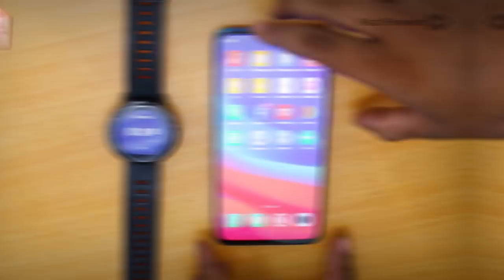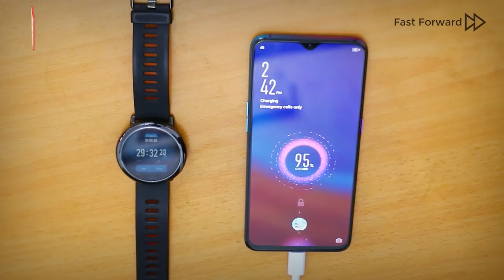Oppo R17 Pro Charging Test (Super Vooc Flash) in Sinhala Sri Lanka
Watch Oppo R17 Pro super VOOC Flash Charge Test
Oppo r17 pro super vooc flash charging test video is posting for you on our YouTube  channel technical motivation so that you can watch charging speed of worlds fastest charging technology for smartphones.oppo provides you fastest charging technology for smartphone, that is super vooc flash charging. oppo recently launched it's amazing smartphone oppo r17 pro with this amazing super vooc flash charge technology.i have tested this super vooc flash charge technology in oppo R17 pro smartphone and after watching this super vooc flash charging test video, you will be able to know charging speed of this technology.oppo r17 pro smartphone comes with super vooc flash charge and you will get super vooc charger with 10V 5A charging output and a usb type c charging cable.oppo r 17 pro has 3700 mAh battery and this super vooc flash charging technology charge oppo r 17 pro with rocket speed.please watch full video to know oppo r17 pro charging time.

Nalinda Indika Tutorial
Sl Photo Tutorial
Fiverr Sinhala
Fiverr Sinhala Tutorial
Fiverr GIG Rank
Fiverr Gig Create
Fiver Sinhalen
Fiverr Sri Lanka
Photoshop Sinhala
Photoshop Sinhalen
Sri Lanka Youtubers
Sinhala Youtubers
Budget Computer Unboxing and Review
High End Computer Unboxing and Review
Best Computer Sri Lanka
Sinhala youtubers
Sinhala Tutorial channel